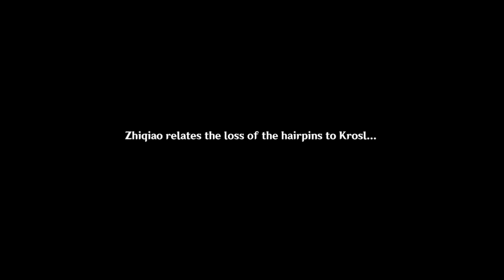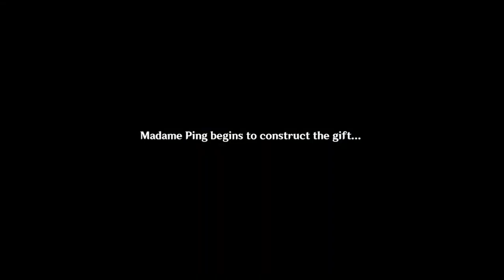Teapot Quest Re-Upload - Genshin Impact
Kawaii Squad Is a Discord server that were made based on our EU Server Honkai Impact 3 Armada "Kawaii-Squad" Armada Code: 1188

Kawaii Squad Is On Point Blank Indonesia, Join our Point Blank Indonesia Clan KAWAIISQUAD, apply by visiting our discord server and contact @Ai or @Tanaka-Kun

1.Neumonicya UID: 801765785 Asia Server
2.Neumonic UID: 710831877 EU Server

Play With Me On Point Blank Indonesia!
Nickname: Neumonic

PC Specs: HP Pavilion AB130TX
OS: Windows 10 Home
CPU: Intel i5 6200u
GPU: Nvidia GeForce 940M 2GB
RAM: 8GB (2x4GB) Dual-Channel Samsung DDR3 1600 Mhz
SSD: SATA WD Blue 1TB
Thermal Paste: Noctua NT-H1
Recording Software: OBS Studio 64Bit

BY KAWAII-SQUAD INTERNATIONAL
Jakarta, Bratislava, Kiev, Cairo, Prague, Bandar Seri Bengawan, Paris, Moscow, Manila, Tokyo, Rabat, New Delhi.